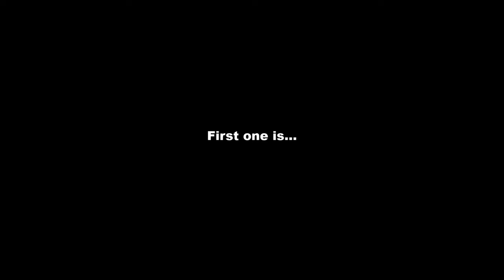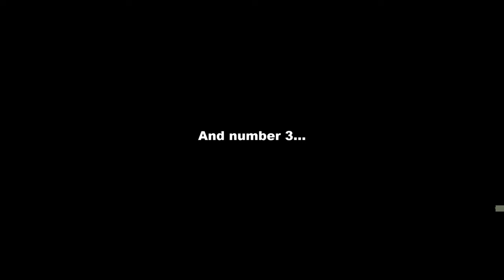My top 3 SURPRISING control tennis racquets are...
NEW HERE?
My name is Alex, and I'm from Montreal, Canada. I'm a full-time coach and got my own racquet stringing business. In this channel, I'm trying to help as many people as I can on their tennis journey!

In this video, you will get my review and recommendations on my top 3 control racquets of 2021.

STRINGS

➡DUNLOP NT MAX
➡YONEX POLY TOUR STRIKE
➡BABOLAT RPM BLAST

ADDITIONAL ITEMS

➡HEAD LYNX ''TOUCH''
➡HEAD LYNX ''TOUR''
➡HEAD ''HAWK''